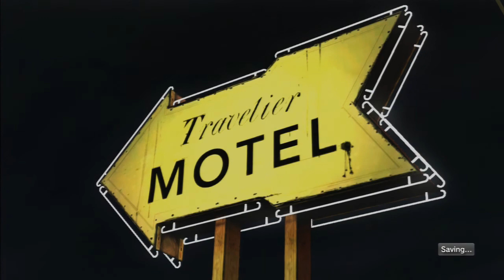The Walking Dead Episode 1 #4 - Let's Play von Serienjunkies mit Hanna und Adam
Endlich Action!!! Hanna und Adam von Serienjunkies.de kämpfen sich in der 4. Folge unseres Let's Play zum Telltale Adventure „The Walking Dead" durch die zombieverseuchte Landschaft.

Auch in dieser Episode müssen wieder Entscheidungen gefällt werden, die Auswirkungen auf den weiteren Verlauf des Spiels haben. Hierbei kommen die Serienjunkies Adam und Hanna ganz schön ins Schwitzen.

Alle Infos und News zur TV-Serie The Walking Dead findet Ihr natürlich bei Serienjunkies.de

Hier könnt Ihr die ersten drei Staffeln der Serie The Walking Dead bei WATCHEVER anschauen:

Vielen Dank an WATCHEVER für die Unterstützung!

• Kategorie
Unterhaltung
• Lizenz
Standard-YouTube-Lizenz